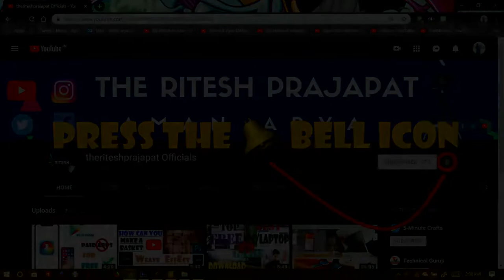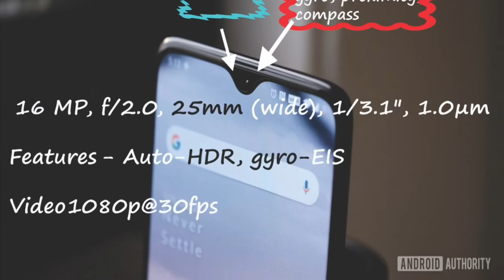Oneplus 6T🔥 | Full Specifications & features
hello friends, Today, I am going to tell you all about ONEPLUS 6T

Music Credit !!

Other Tutorials :

SOFTWARES

SCREEN RECORDER

PHOTOSHOP TUTORIALS